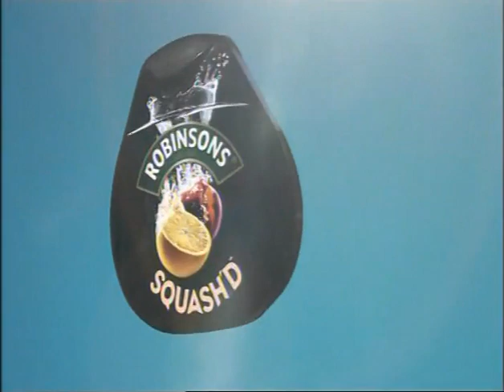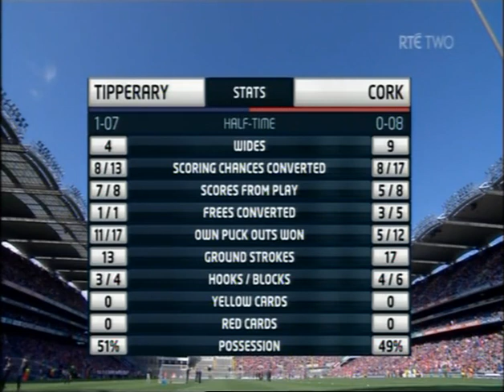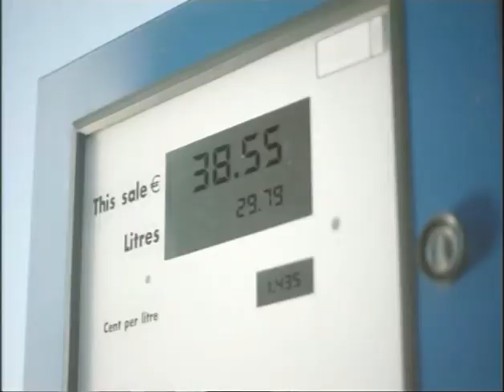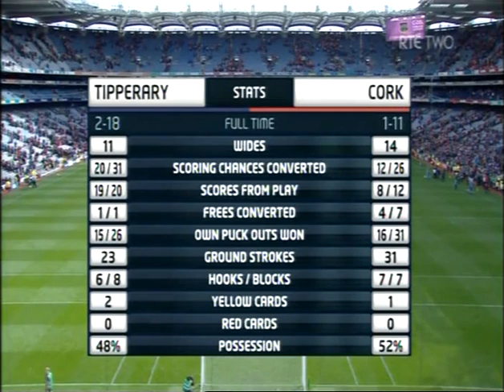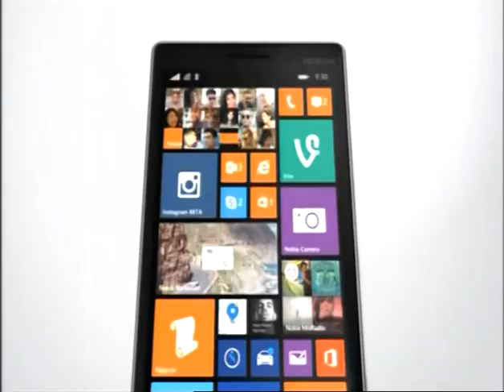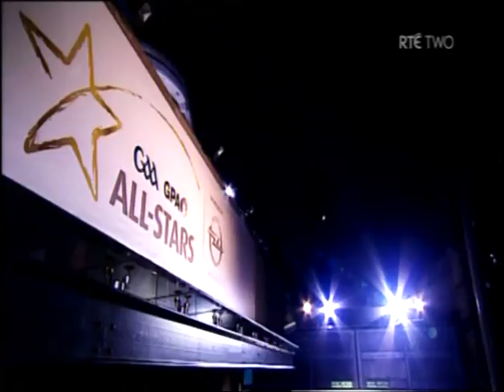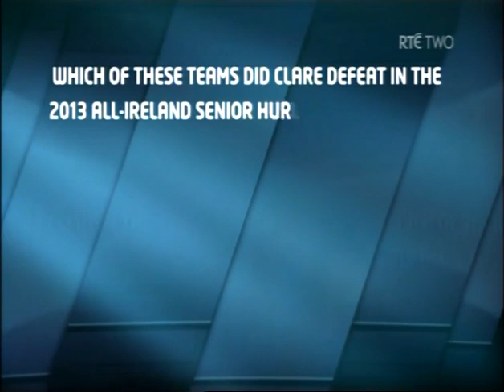Tipperary v Cork - All Ireland SHC Semi Final - 2014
17th August 2014